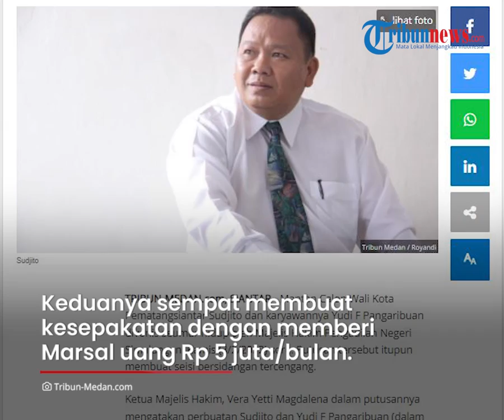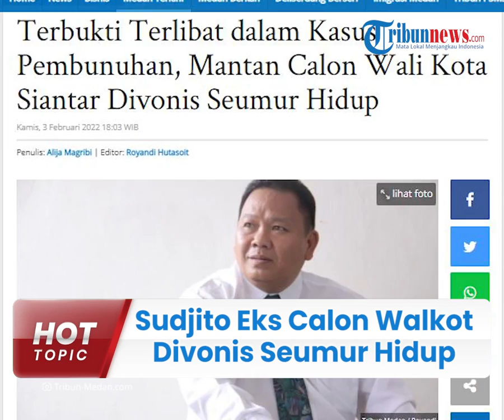Sudjito Eks Calon Walkot Pematangsiantar Otak Penembakan Wartawan hingga Tewas Divonis Seumur Hidup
TRIBUN-VIDEO.COM - Hakim Pengadilan Negeri (PN) Simalungun menjatuhkan vonis hukuman seumur hidup mantan calon Wali Kota Pematangsiantar, Sudjito (57).

Pengusaha Tempat Hiburan Malam itu terbukti terlibat kasus pembunuhan terhadap Marsal Harahap, pimpinan redaksi sebuah media online pada Juni 2021 lalu.

Putusan ini dibacakan Majelis Hakim dalam sidang di PN Simalungun, pada Kamis (3/2/2022) kemarin.